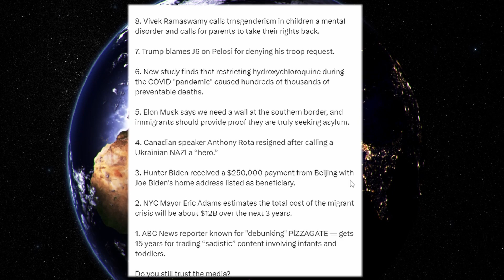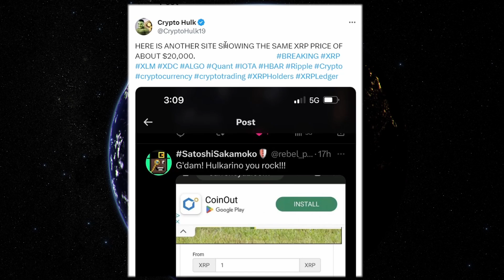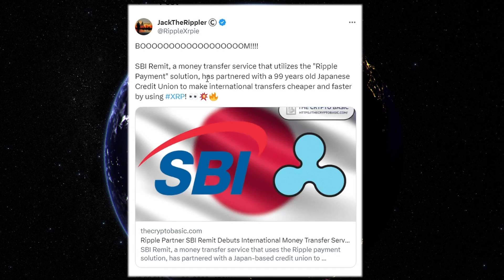XRP RIPPLE *SECRETS* EXPOSED !!!!! THIS CAN'T BE REAL LIFE !!! ESCAPE WHILE YOU CAN !!!!!